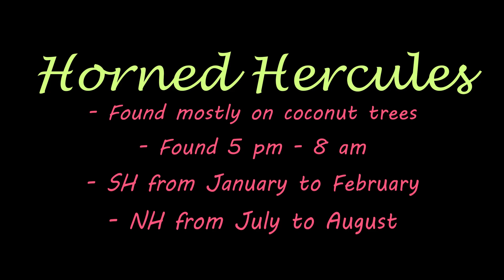How to catch Miyama Stag, Saw stag, Goliath beetle, Cyclommatus Stag & Horned Hercules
This video tutorial will show you how to catch different beetles in Animal Crossing New Horizons. I found that raining helps with the rarity of the beetles. Watch and enjoy.